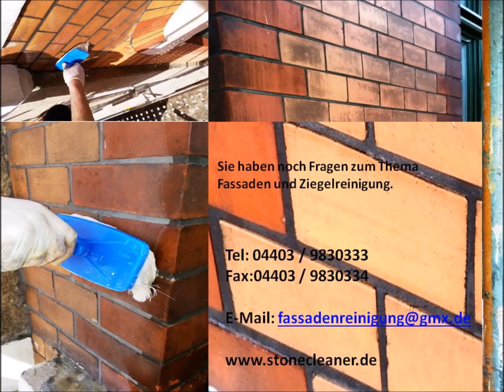Fassadenreinigung und Sanierung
Fassadenreinigung. Intensive Grundreinigung einer Denkmal geschützten Fassade. Unser neuer Steinreiniger Cleanexan Anwendungsbeispiel.